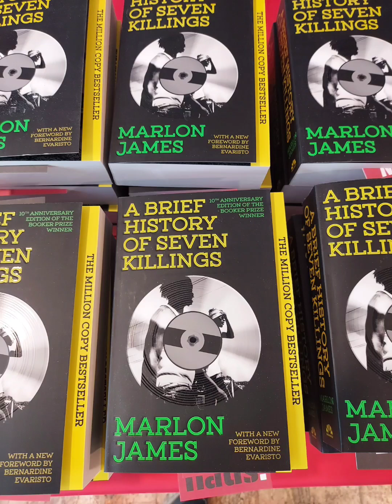Brief History of 7 Killings Disc 9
8 boys- 2 datsuns white on the run after the shooting at 56 Hope rd. Dec,3rd 1976.